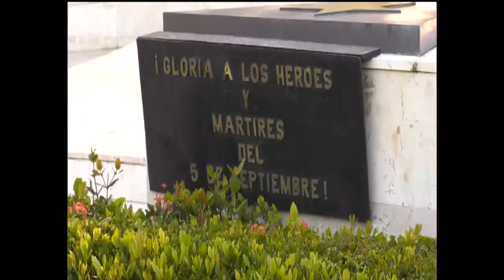Tributo en peregrinación el pueblo de Cienfuegos a los mártires del 5 de Septiembre de 1957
Ofrendas a nombre del General de Ejército Raúl Castro Ruz, del Primer Secretario del Comité Central del Partido Comunista de Cuba y Presidente de la República, Miguel Díaz Canel Bermúdez, y del pueblo cienfueguero,  fueron depositadas en el Panteón de los Caídos en la sublevación armada popular del 5 de Septiembre de 1957.  La ceremonia  concluyó la tradicional peregrinación popular  para rendir tributo a los héroes y mártires de esa gesta.